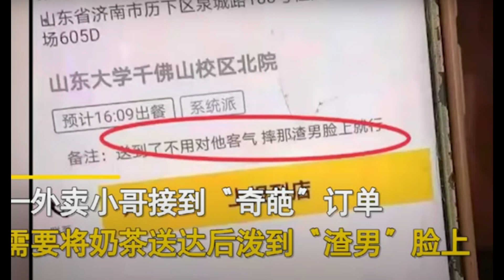Delivery person throws tea at man's face on ex's request in China; video surfaces | Really News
A woman in China asked a delivery person to deliver tea to her ex-boyfriend and splash it on his face. A video of the delivery rider fulfilling the customer's request has surfaced after the incident was caught on camera. It shows the rider throwing tea at the man and then showing him the receipt with the woman's request on it.